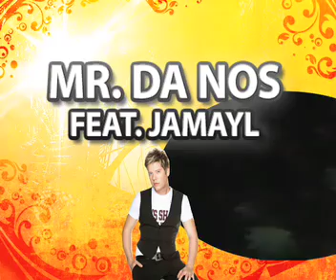KV-FEST BERN 09 // 27. Juni 2009 @ WANKDORF-CLUB, Bern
Mit dabei: BLIGG & SAM-B als 0816 DJ-Set // Mr. Da-Nos feat. Jamayl // Rumez // Chiggy // PasQ // Nicolay // Marc Lee // Chronic // Fabiano